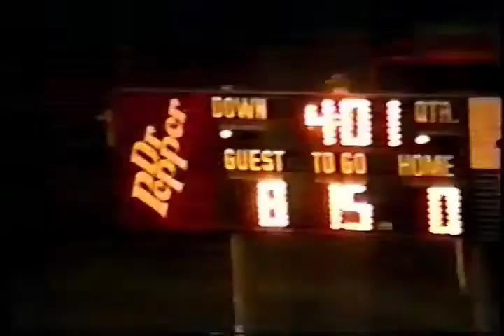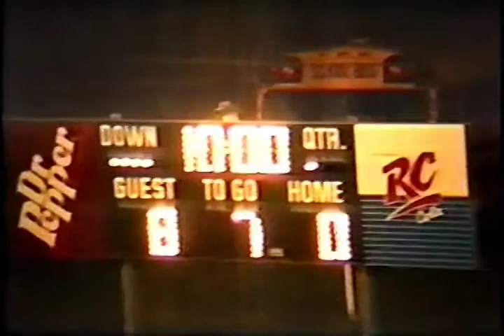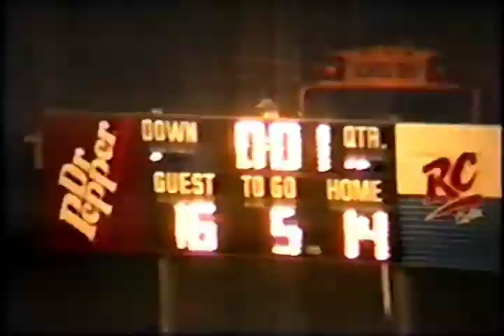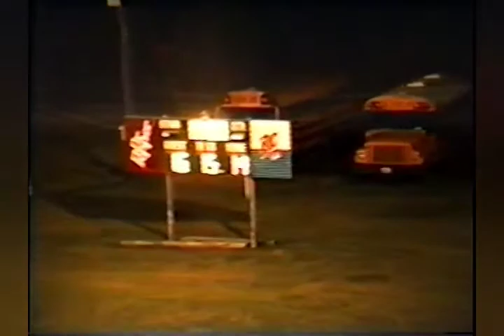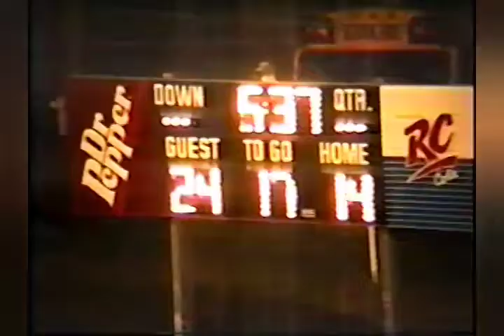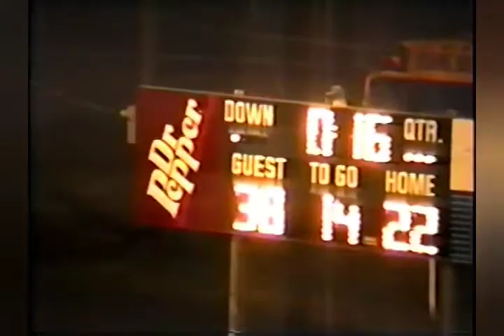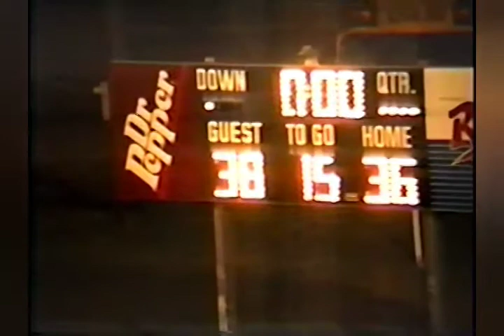Week 10, 1996 Cherokee 38 Richland Springs 36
11/8/96 at Richland Springs
Cherokee is in white jerseys
Texas High School Sixman Football